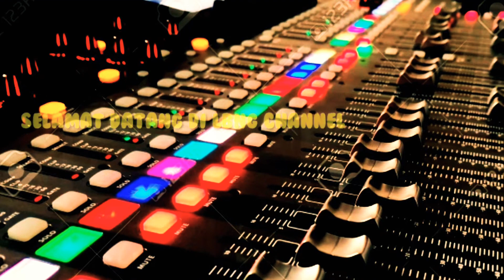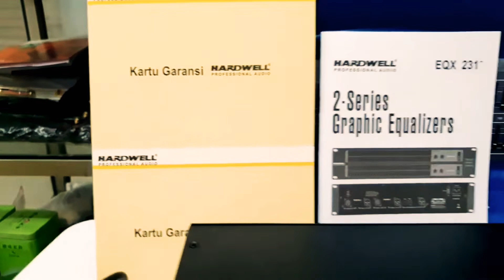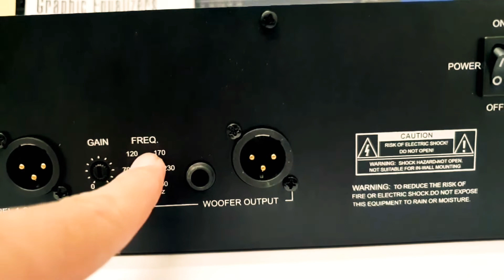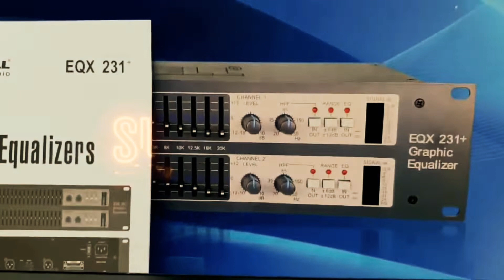Equalizer Hardwell EQX 231+ Original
Garansi Resmi Hardwell 1 Tahun

Pemesanan

Deskripsi Produk

*PRODUK ORIGINAL DAN BERGARANSI RESMI , BELINYA DI " BORNEO BROTHER AUDIO " YA SAHABAT
*JAMINAN PRODUK ORIGINAL
*JAMINAN UNIT BARU
BUKAN REKONDISI ATAU SECOND HAND
EQUALIZER HARDWELL EQXX 231+ ORIGINAL GARANSI RESMI HARDWELL